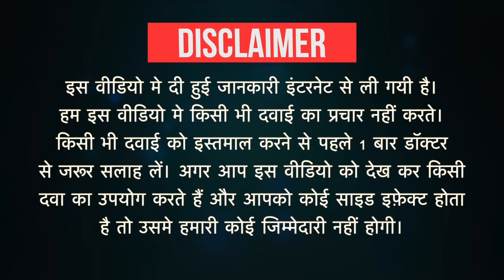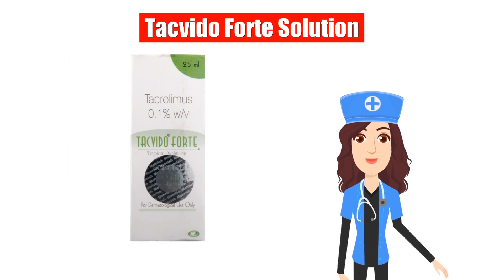Tacvido Forte Solution Uses in Hindi | Side Effects | Dose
Tacvido Forte Solution Uses in Hindi | Side Effects | Dosage